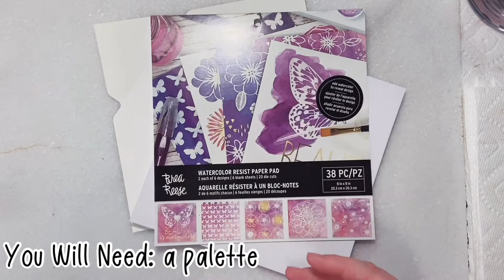Brea Reese - Watercolor Resist Paper Envelope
PROJECT TITLE:  Watercolor Resist Paper Envelope
DESIGNED BY: Stephanie Cook
SKILL LEVEL (1-5): 2
TIME TO COMPLETE:  20 min
AGE RANGE (3-5) / (6-8) / (9-12) / (unspecified): 5 and up
MESSY LEVEL (1-5): 2
PROJECT TIP: use a hair dryer to help dry the paper faster
INSTRUCTIONS:
Step 1.   Tape down the edges of the Watercolor Resist Paper
Step 2:   Wet the paper but don’t let the water puddle
Step 3:  Use your favorite colors to paint on the paper to reveal the image
Step 4:   Allow to dry completely. Use a hair dryer to help speed the process
Step 5: unfold an envelope or use a template to fold the now dry paper into an envelope
Step 6: Cut the overlapping corners to allow the envelope to fold correctly
Step 7: use glue to seal the edges

MATERIALS CHECKLIST:
Brea Reese Watercolor Ink
Brea Reese Watercolor Resist Paper Pad
Paint brush
Other Supplies:
Clean water
Paper towels
Paint palette
Glue
Envelope template

This video was created by our Brand Ambassador Stephanie Cook.  Please check out Stephanie's IG account. @sparrowscribbles on Instagram!